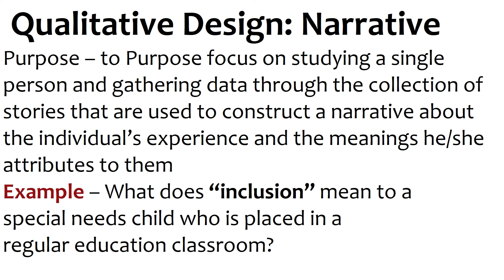What is Narrative Research? Urdu / Hindi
Lecture-99 Narrative Research Design (विवरणात्मक शोध अभिकल्प) introduction, steps, structure, types
The Basics of Narrative Research
what is narrative research and how to conduct it